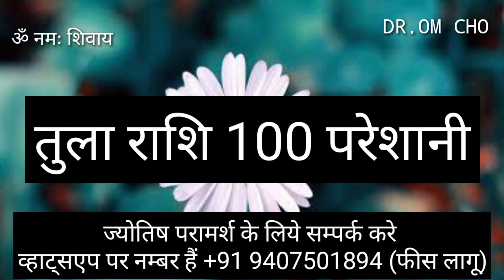तुला राशि परेशान | Tula Rashi September 2022 | Libra Horoscope September 2022